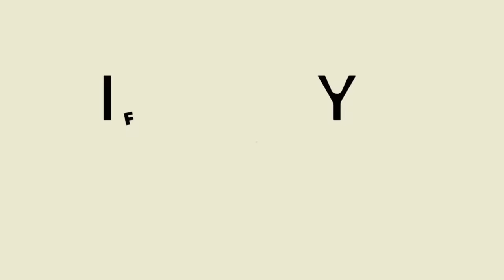DIY Jewellery Box made from Jute Rope and Popsicle Sticks | Popsicle Craft Idea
This is best Diwali Gift for Your Special Person, hope you like this Video too mach, Thank you.